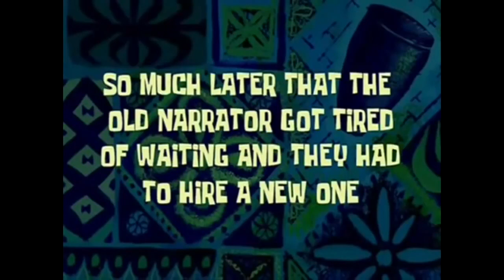Curious Incident of the Vlog in the Nighttime: Backstage at "Curious Incident" Episode 1